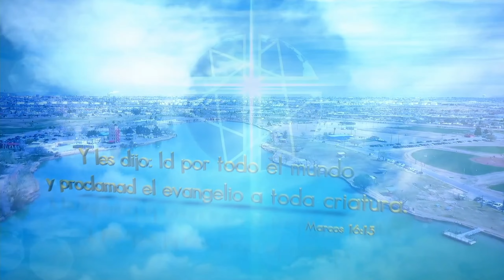El Bautismo del Espiritu Santo - Mario Gonzalez (8 17 23)